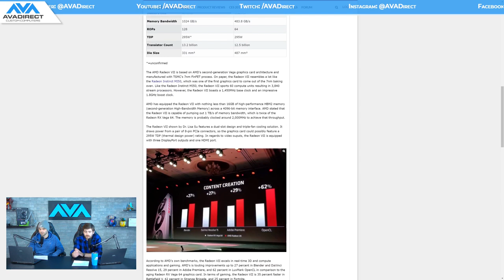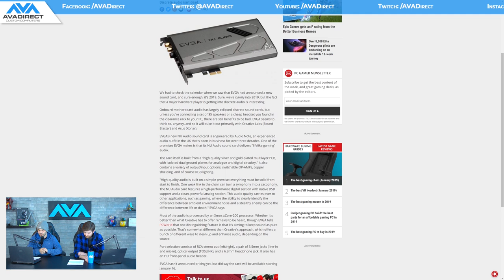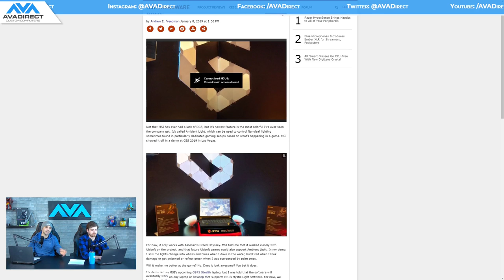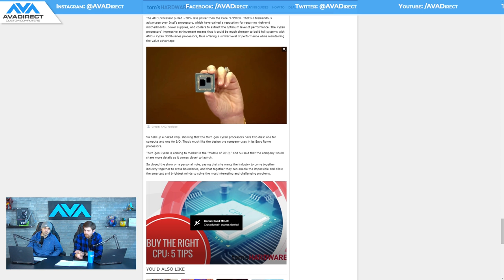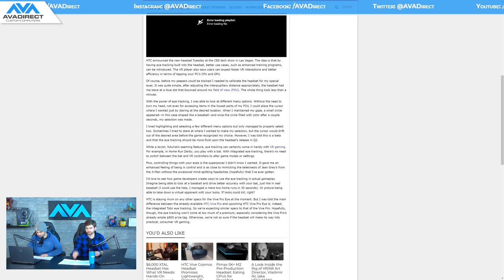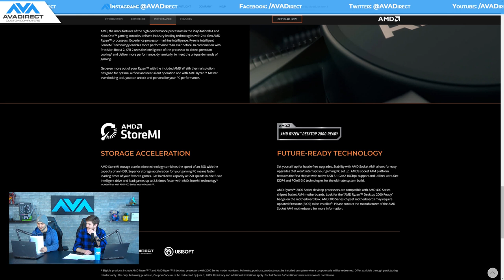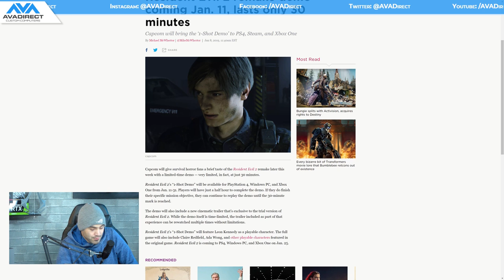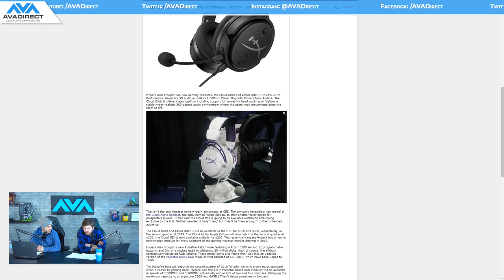AVADirect Live | 7NM, Anthem, and more CES Reveals!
Join Wes Boyer and Sean Cassley as they discuss the latest in tech and gaming news!